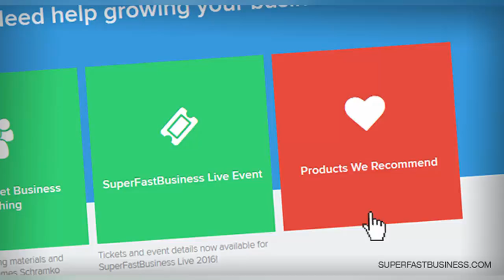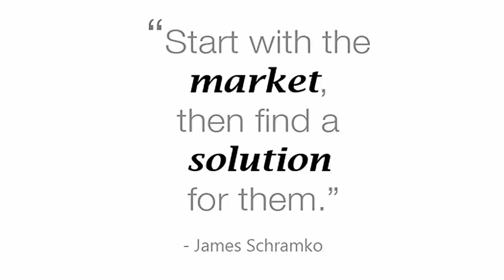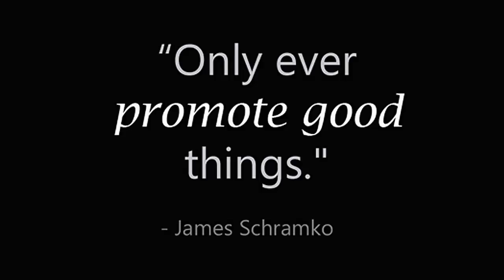How To Get Started As An Affiliate Marketer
Promoting affiliate products can be a fast way to start generating your first $5000 online. Also affiliate marketing can be a reliable source of extra income on top of an already successful business. Tune in as James gives an overview of how you can get started, and take a direct path to being successful, as an affiliate marketer.

Episode highlights:

01:23 – What is affiliate marketing?
02:56 – Your main job as an affiliate marketer
03:39 – What to start with
04:52 – Be warned! – Your links must always have this step done…
05:27 – How to redirect links
07:30 – Make sure of THIS
08:01 – What gets you the best yield?
09:25 – Avoid this and add value
10:24 – Where to promote affiliate links
12:02 – Compelling and clear CTAs
13:45 – Good, helpful content
14:19 – Final tip to create additional value

Get the full transcript and access to the resources mentioned here:
Other ways to stay updated superfast